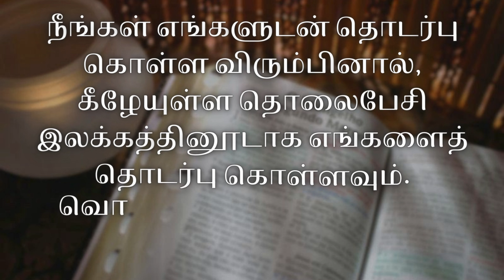අසාතියංගල් සාත්තීයමේ | ASAATHIYANGAL | BY : BRO.SENURA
For more Details:

நீங்கள் எங்களுடன் தொடர்பு கொள்ள விரும்பினால், கீழேயுள்ள தொலைபேசி இலக்கத்தினூடாக எங்களைத் தொடர்பு கொள்ளவும்.

ඔබ අප හා සම්බන්ධ වීමට කැමති නම් කරුණාකර පහත

Ps.R.Sathiya
No.11/1, Moor Road, Dehiwela. Sri Lanka.